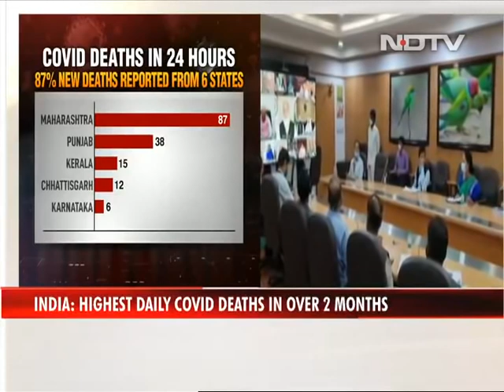PM Modi Meets Chief Ministers Amid Fresh Covid Surge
Covid-19 News: Prime Minister Narendra Modi is meeting with Chief Ministers amid a worrying spike in Covid cases in some states and the centre's attempts to ramp up the vaccination drive. Bengal Chief Minister Mamata Banerjee, campaigning for the approaching state election, was missing as PM Modi interacted with Chief Ministers via video conference, as he has done frequently since the coronavirus outbreak a year ago. Chhattisgarh Chief Minister Bhupesh Baghel was also absent.